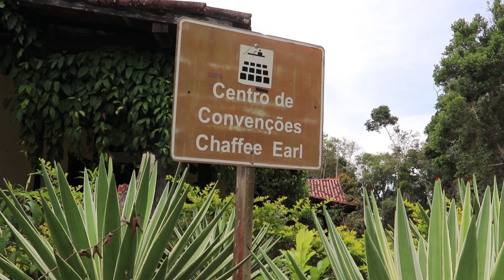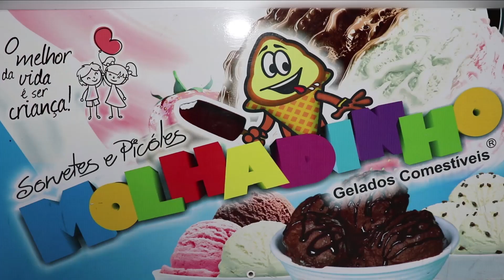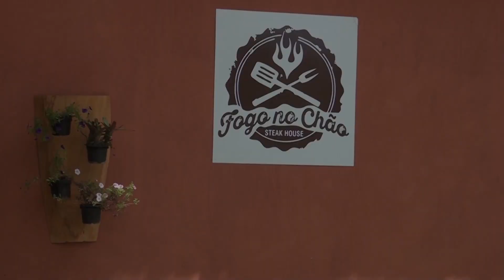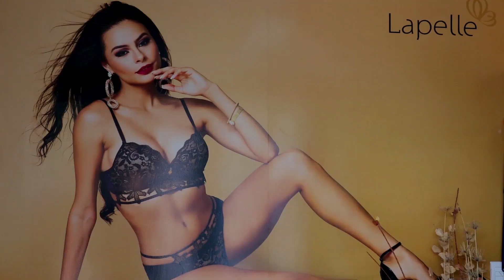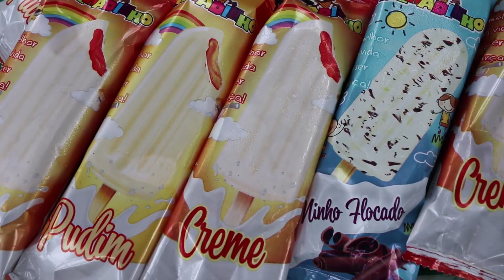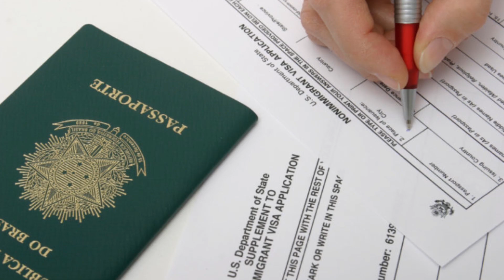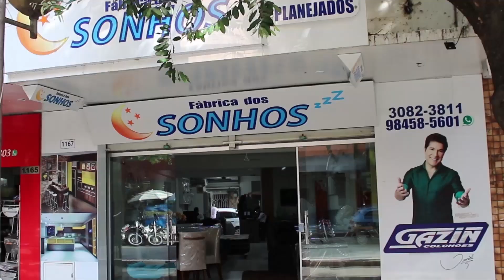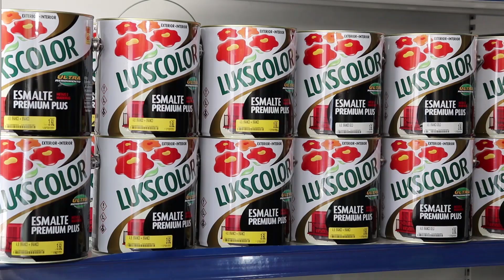top tv record hotel eco da floresta